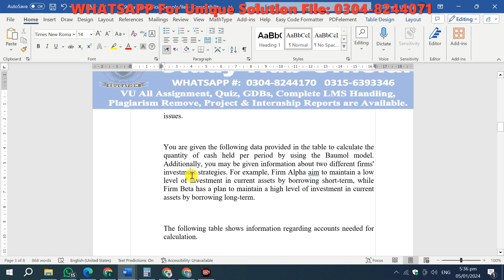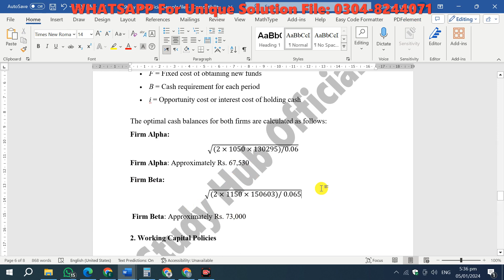FIN622 GDB Solution 2024 By Study Hub Official